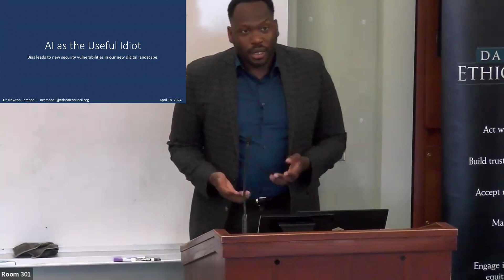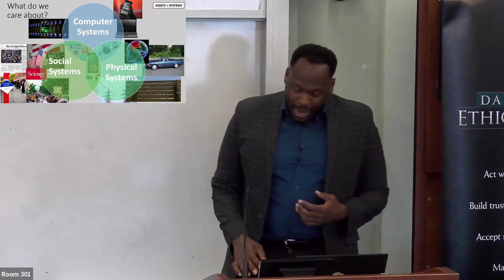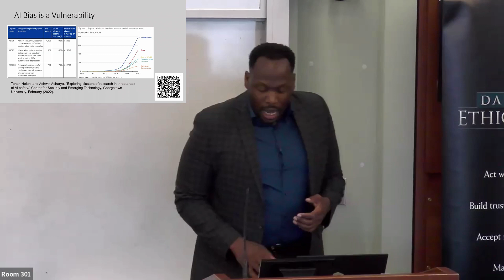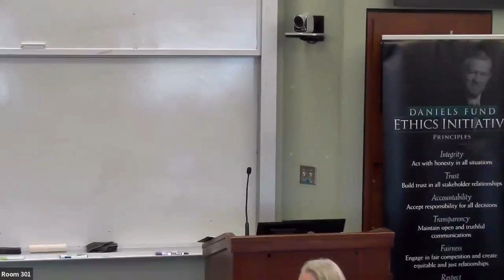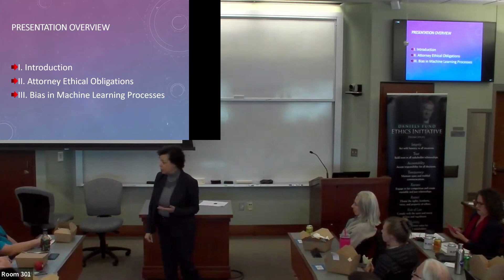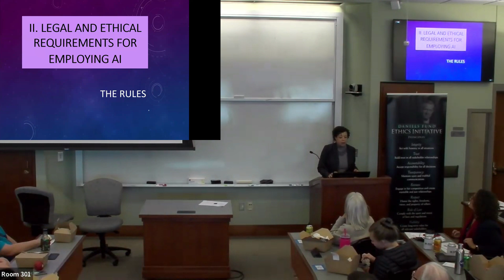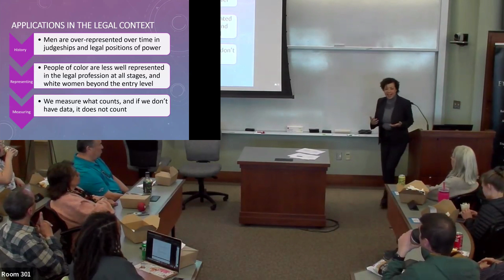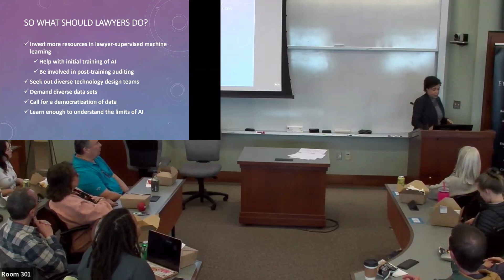AI Ethics Series | AI & Bias | Newton Campbell, Spencer Overton, and Chris Chambers Goodman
The Daniels Fund Ethics Initiative Collegiate Program, the Byron R. White Center for the Study of American Constitutional Law and Silicon Flatirons partnered together for a lunch talk on “AI and Bias,” on April 18, 2024. This event’s main objective was to foster greater understanding of generative AI and how bias is embedded in and replicated by this new technology in the practice of law, and how this risk can be mitigated.

Suzette Malveaux — Moses Lasky Professor of Law and Director of the Byron White Center, University of Colorado Law School
Newton Campbell — Director, Space Programs, Australian Remote Operations for Space and Earth (AROSE)
Chris Chambers Goodman — Professor of Law, Pepperdine Caruso School of Law
Spencer Overton — Patricia Roberts Harris Research Professor, George Washington University Law School